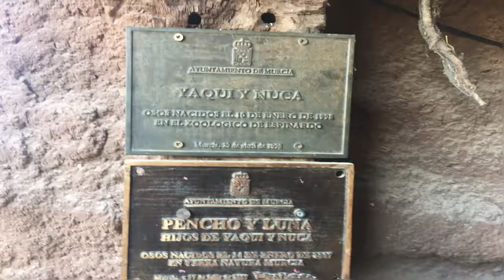Visita al ZOO (Terra Natura) con Juan y Laurita v2